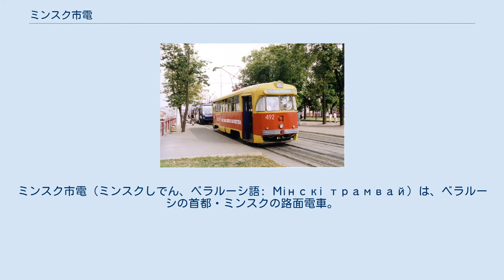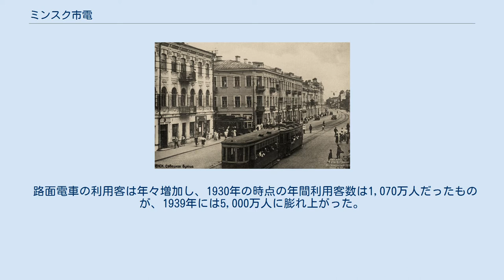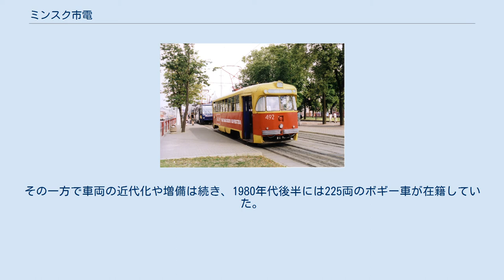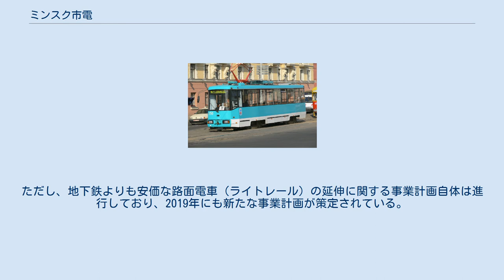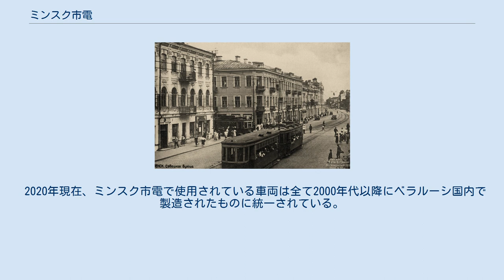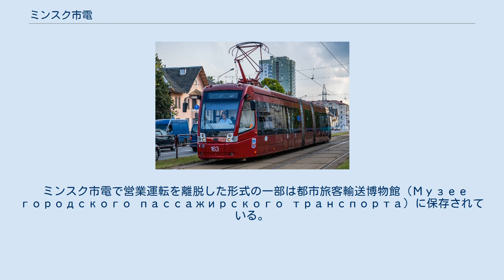ミンスク市電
ミンスク市電（ミンスクしでん、ベラルーシ語: Мінскі трамвай）は、ベラルーシの首都・ミンスクの路面電車。
2020年現在、ミンスク市内の他の公共交通機関（地下鉄、バス、トロリーバス）と共に、国営単一企業であるミンスクトランス（ДП «Мінсктранс»）によって運営されている。
 ミンスク市内の軌道交通の歴史は1892年5月10日に馬車鉄道が開通した事に始まる。
この馬車鉄道は多くの住民に利用され、ロシア革命の影響を受けて1918年から1921年には一時的に運休を余儀なくされたものの、営業再開以降は1928年まで4つの系統が運行を続けた。
この路線を電化・高規格化した上で1929年10月13日から営業運転を開始したのがミンスク市電である。
開業時にはソ連国内で生産された2軸車が導入された。
 路面電車の利用客は年々増加し、1930年の時点の年間利用客数は1,070万人だったものが、1939年には5,000万人に膨れ上がった。
同年の時点で全長37 kmの路線網が都心と郊外を結び、車両数は70両を記録した。
だが、第二次世界大戦（大祖国戦争）中、ドイツ軍による空爆や占領、そして赤軍との戦闘によりミンスクの街は破壊され、路面電車も車庫の損傷を始めとした甚大な被害を受けた。
終戦後はモスクワやレニングラードの専門家からの支援を受けて急ピッチで復旧作業が行われ、1945年に全長11 km、7両の電車によって運行が再開された。
 戦後は戦災からの復旧を経て路線網の拡大が始まり、1954年には市内に環状線が形成された。
1956年の時点で路線の総延長は48 km、車両数は122両となり、本数も含めて戦前を超える規模となっていたが、1952年からはミンスク市内でトロリーバスの運行が始まり、多くの路線網が置き換えられる事となった。
1984年には地下鉄（ミンスク地下鉄）開業に伴って、中心部の大通りから線路が撤去された。
その一方で車両の近代化や増備は続き、1980年代後半には225両のボギー車が在籍していた。
また残存した路線については線路や施設の改修が行われた他、1986年には再度の路線延伸も実施された。
 ミンスク市電にはソ連末期から更なる路線の延伸計画が存在し、ベラルーシ独立後の2000年代以降も総延長62 kmとなる大規模な延伸計画が発表されているものの、予算を始めとする様々な理由から2020年の時点でも未だに実現には至っておらず、逆に1991年、2013年、2015年に一部区間の廃止が行われているのが現状である。
ただし、地下鉄よりも安価な路面電車（ライトレール）の延伸に関する事業計画自体は進行しており、2019年にも新たな事業計画が策定されている。
その一方で車両や既存施設の更新については積極的に行われており、後述の通り2020年時点で営業用の全車両がベラルーシの国産車両に統一されている他、同年以降路線バスやトロリーバスと共にプリペイド機能を備えた非接触式ICカードの本格導入が予定されている。
 2020年現在、ミンスク市電で運行している路面電車の系統は以下の通りである。
 2020年現在、ミンスク市電で使用されている車両は全て2000年代以降にベラルーシ国内で製造されたものに統一されている。
 ミンスク市電で営業運転を離脱した形式の一部は都市旅客輸送博物館（Музее городского пассажирского транспорта）に保存されている。